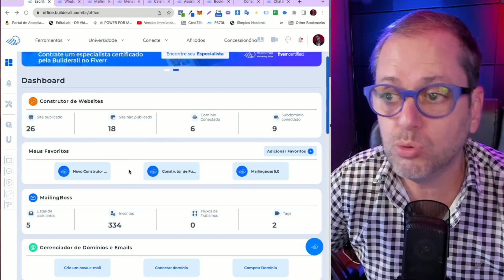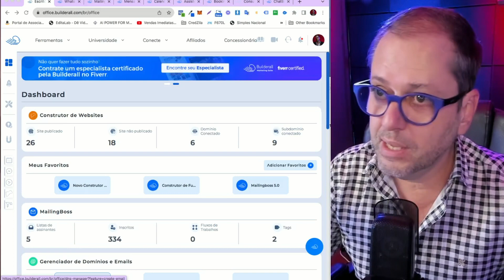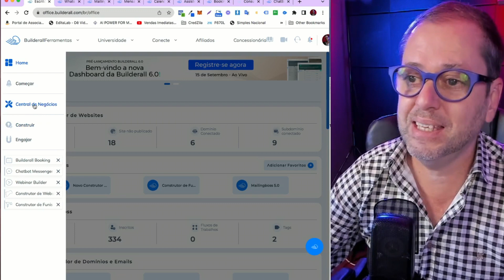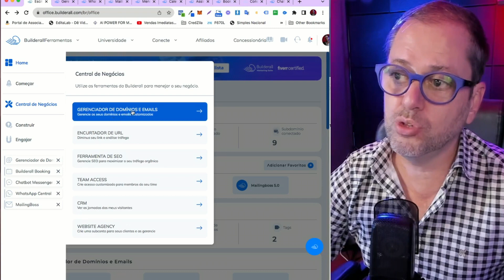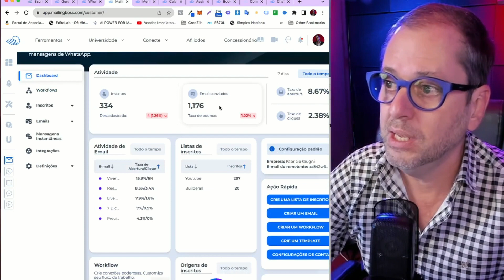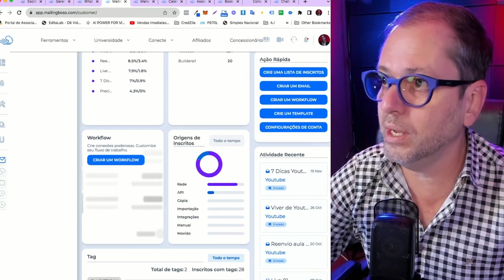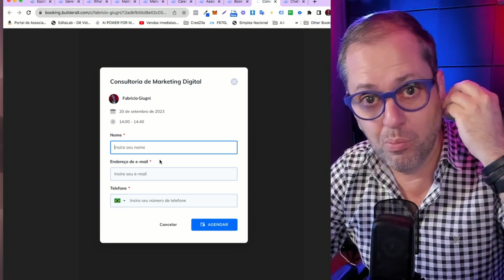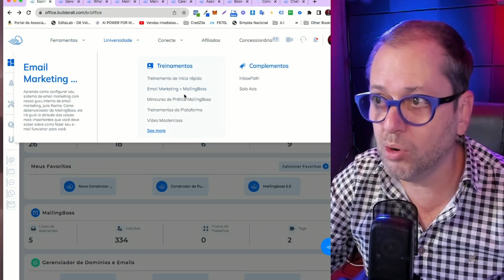Lançamento Builderall 6.0 2023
Nova Builderall

   Prepare-se para uma revolução no marketing digital com o lançamento da Builderall 6.0 em 2023. Esta versão é um marco na história da Builderall, trazendo uma plataforma totalmente reformulada e repleta de recursos poderosos para alavancar o seu negócio online. Explore os novos planos Builderall e descubra como você pode conquistar a internet com facilidade.

   Com o lançamento da Builderall 6.0 em 2023, você terá acesso a uma gama de planos para atender às suas necessidades de marketing digital. Escolha entre diferentes opções que se adequam ao seu orçamento e objetivos. Cada plano oferece ferramentas incríveis, como um criador de sites intuitivo, um blog integrado, recursos avançados de email marketing e a capacidade de enviar emails em massa para sua lista de contatos.

A Builderall 6.0 2023 não para por aí. Esta versão apresenta ferramentas de marketing de ponta, incluindo automações para WhatsApp e Instagram. Além disso, o email marketing foi aprimorado para garantir que suas campanhas se destaquem na caixa de entrada de seus assinantes.

   Com o lançamento da Builderall 6.0 em 2023, a plataforma foi totalmente reformulada para oferecer a melhor experiência possível aos profissionais de marketing digital. Não importa se você é um iniciante ou um especialista, a Builderall 6.0 tem tudo o que você precisa para ter sucesso online. Prepare-se para elevar o seu negócio a novos patamares com as poderosas ferramentas e recursos da Builderall 6.0 2023. Escolha o seu plano hoje e comece a transformar o seu marketing digital.